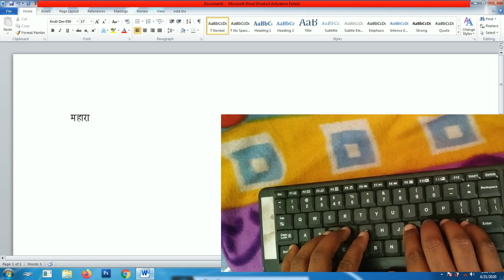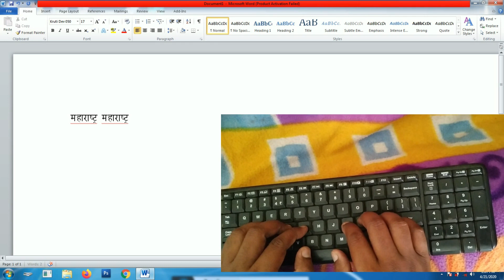Maharashtra Shabda Marathi Madhe Kasa Type Karayacha.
नास्म्कार मित्रानो
माझे नाव स्वप्नील माडकर
मी तुम्हाला मराठी टायपिंग व इंग्लिश टायपिंग कशी करायची हे शिकवत आहे.
तुम्हाला कृतीदेव फॉन्ट मध्ये टायपिंग करताना महाराष्ट्र तसेच जोड शब्द कसे टायपिंग करायचे.
हे सांगणार आहे. विडिओ आवडल्यास तुम्हाला मित्रांना पण बघायला सांगा.
Tumhala Jar ankhi kahi Educaiton / Information / Job Recruitment / Motivational Lekh ya baddal kahi mahiti pahije aslyas mazya khali click karun tumhia mazy blogger war jau shakata.